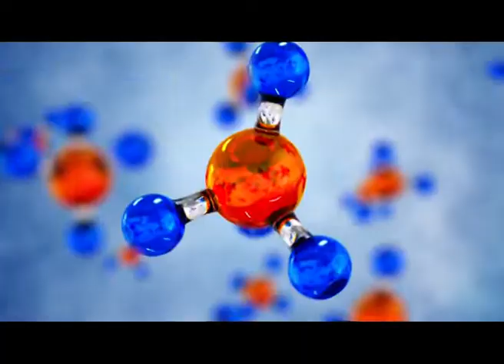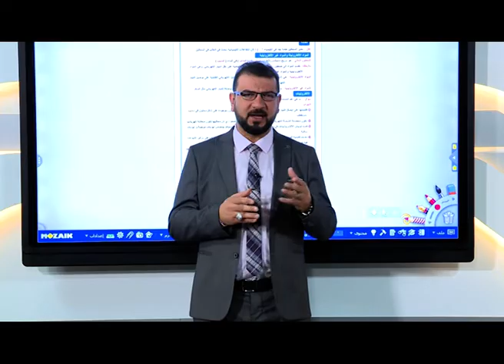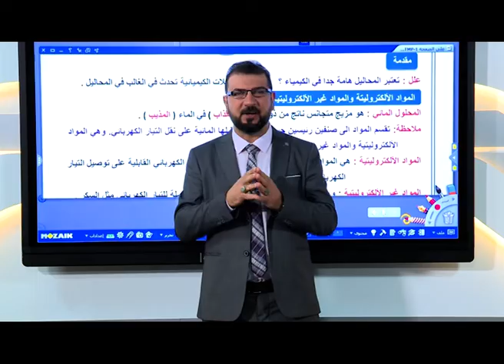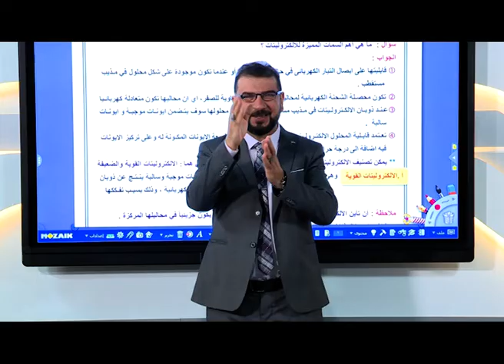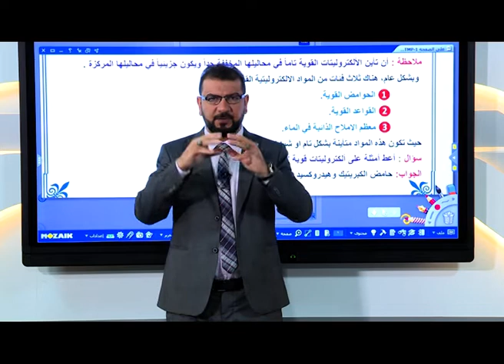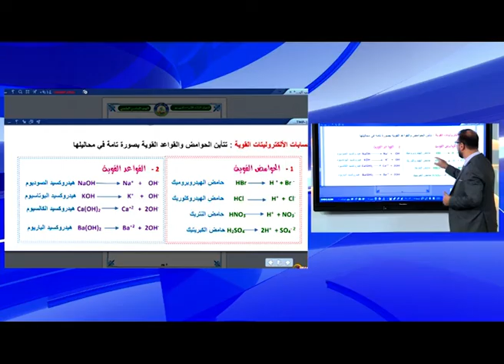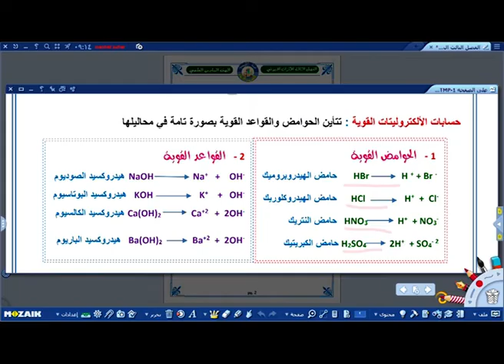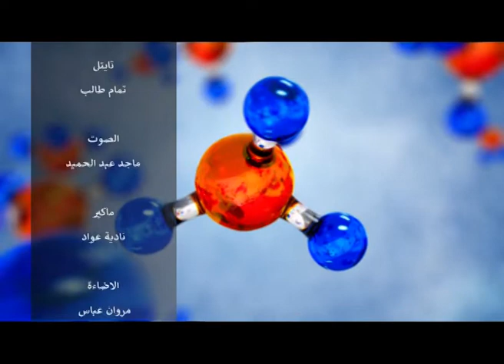الكيمياء السادس العلمي -الاتزان الايوني ج1